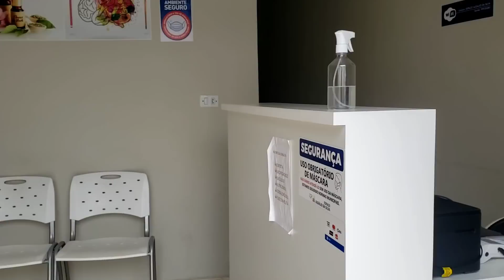DIA DE MÉDICO DAS MENINAS, O QUE FIZ PARA ELA DEIXAR VER OS DENTINHOS.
MÚSICAS DO VÍDEO
Site Pago

Uso o Celular Sansung S9Plus para gravar (Já usei câmera mas não se tornava prático pra mim)

QUEM SOU EU, COMO TUDO COMEÇOU?

O Canal foi algo que me despertou a uns 5 anos atrás quando resolvi deixar registrado uma dica, depois foi surgindo mais ideias e dicas caseiras, também amava registrar momentos para deixar salvo, até então era algo sem compromisso, não tinha a noção que poderia virar um meio de trabalho. Me identifiquei cada vez mais, a cada vídeo despertava mais ideias, e chegamos a algo que jamais esperava aos 100mil inscritos. Hoje tornou-se meu trabalho e meio de vida. Amo partilhar tudo que vivemos e criações por aqui, agora mãe, os vlogs estão sendo o meu conteúdo preferido.